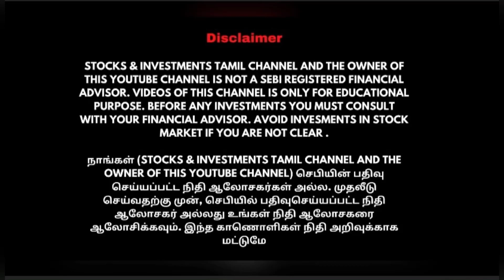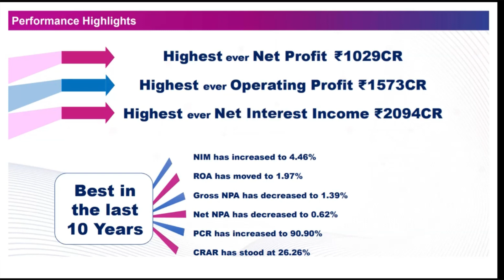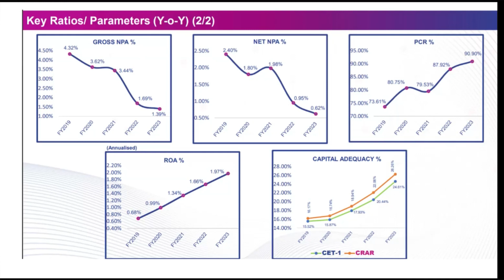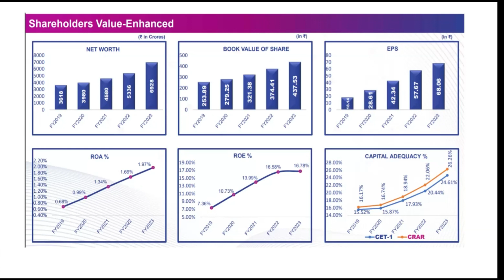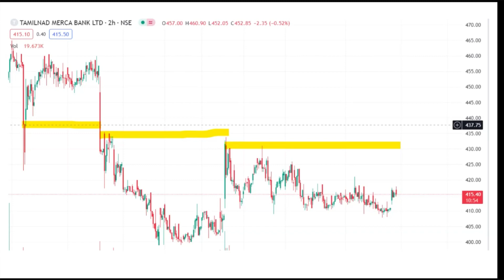TAMILNAD MERCANTILE BANK பங்குகளை எந்த விலையில் வாங்கலாம் ? | TMB SHARE BUY OR SELL OR HOLD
In this Video We have explained about the Tamilnad Mercantile Bank share analyis and analysis on best price to buy

TMB share price target
TMB share price analysis
TMB share future
TMB fundamental analysis
Tamilnad Mercantile Bank Share News